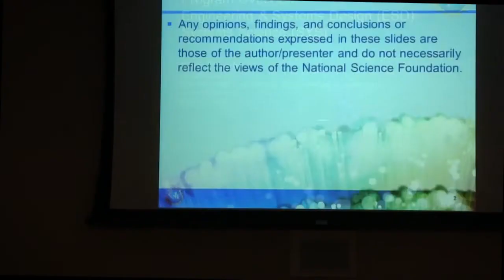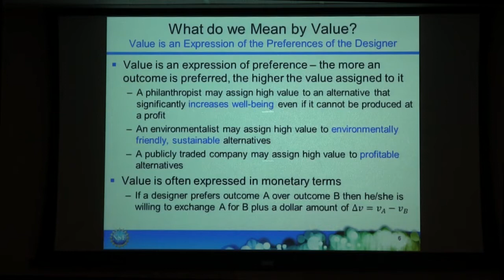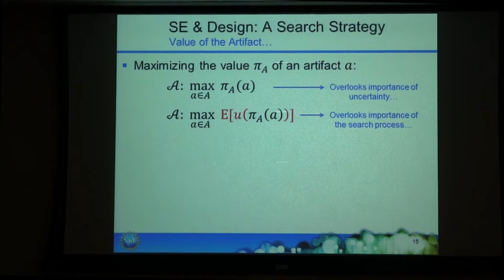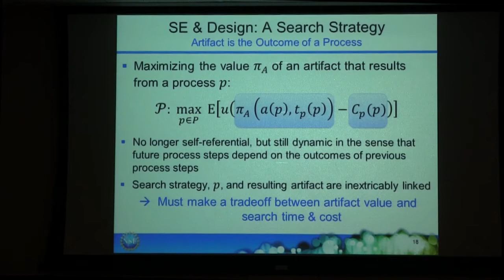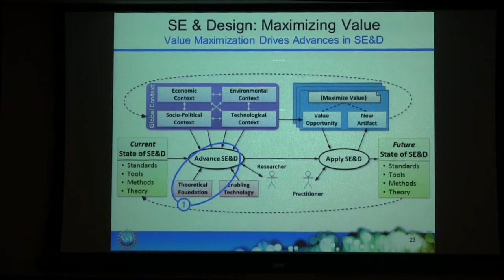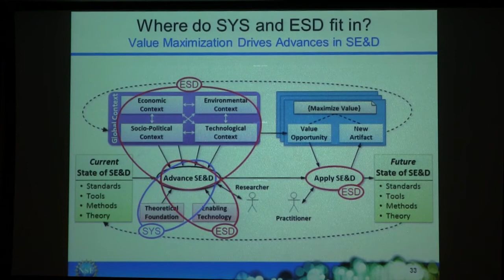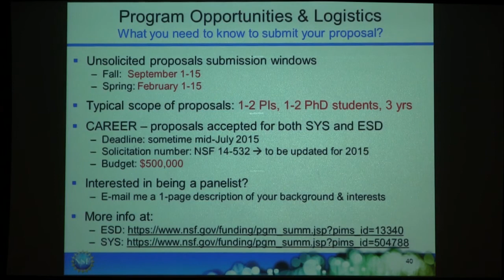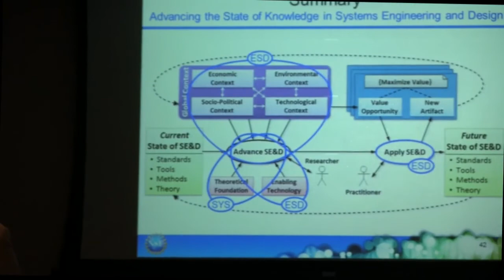NSF Program Overview: Engineering and Systems Design (ESD) and Systems Science (SYS)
Chris Paredis
Program Director
Engineering and Systems Design (ESD) and Systems Science (SYS) programs

Abstract
This presentation provides an overview of the Engineering and Systems Design (ESD) and Systems Science (SYS) programs at the National Science Foundation.  I will start by presenting my conceptual model of systems engineering and design, identifying what I believe are the core issues in our research area.  From there the two programs will be introduced and differentiated from each other.  For each program, the role and scope of the program are defined, and several examples and possible directions for future research are provided.  The presentation will end with some logistical details about the programs and an opportunity for Q&A. The overall goal is to increase the success of potential investigators when submitting proposals to the ESD or SYS programs.

Biography
Dr. Chris Paredis is Program Director for the Engineering and Systems Design (ESD) and Systems Science (SYS) programs at the National Science Foundation.  He is also Professor of Mechanical Engineering in the G.W. Woodruff School of Mechanical Engineering, and in the H.M. Stewart School of Industrial and Systems Engineering at Georgia Tech, Atlanta, USA.  He is a Woodruff Faculty Fellow and Director of the Model-Based System Engineering Center. He holds graduate degrees in Mechanical Engineering from the Catholic University of Leuven (Belgium) and in Electrical and Computer Engineering from Carnegie Mellon University.
Dr. Paredis' research focuses on Model-Based Systems Engineering, combining aspects of decision theory, information technology, simulation, and systems theory to support the design of complex mechatronic systems. In these areas, he has published more than 140 refereed book chapters, journal articles and conference papers.  He has made significant contributions to the development of the theory, methods and tools for decision making in design and systems engineering, and has developed several decision support tools using the SysML and Modelica languages.  As Director of the Model-Based Systems Engineering Center, he leads a group of 11 faculty members towards the development of a next generation of systems engineering methods that are value-driven, model-based and human-centered.
He is active within the Object Management Group (OMG), where he served on the SysML Revision Task Force and where he has led the development of the SysML-Modelica Transformation Specification. He was a founding board member of the North America Modelica Users' Group, and is a member of the Technical Advisory Board for Integrated Model-Centric Engineering Program at NASA/JPL.  He is past Chair of the ASME Computers and Information in Engineering division and has served as Conference Chair for the 2013 Conference on Systems Engineering Research (CSER'13) and the 2007 Computers and Information in Engineering Conference (CIE'07).
Dr. Paredis has served as Associate Editor for the SAE Journal of Commercial Vehicles and the ASME Journal of Mechanical Design.  He currently serves as co-Editor of the ASME book series, "Advances in Computers and Information in Engineering Research."  He received the 2007 CETL/BP Junior Faculty Teaching Excellence Award, the 2007 SAE Ralph R. Teetor Educational Award, and the 2011 ASME CIE Excellence in Research Award.